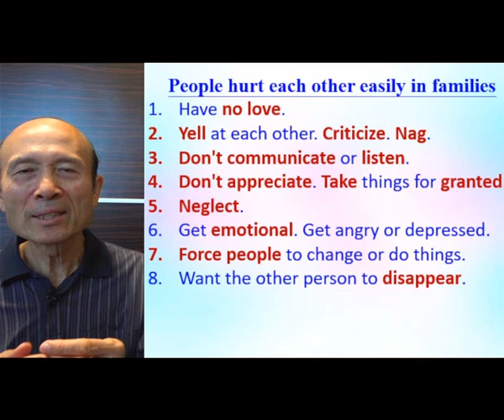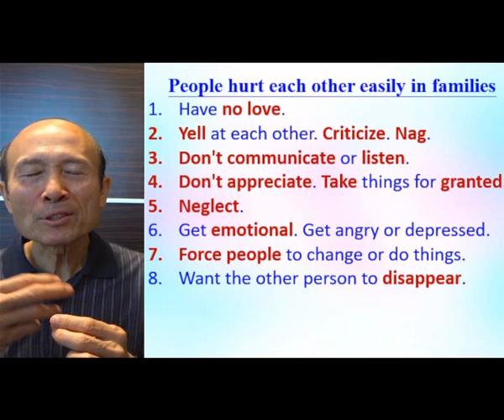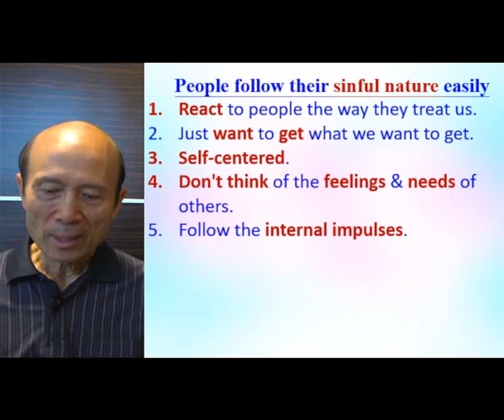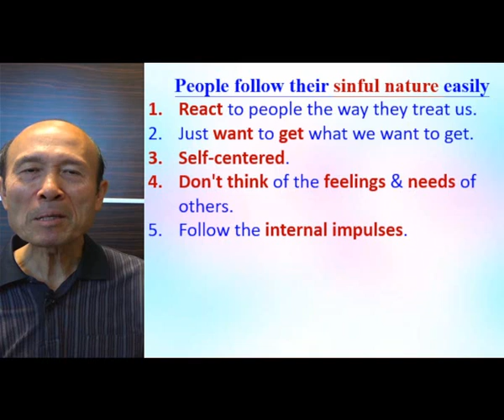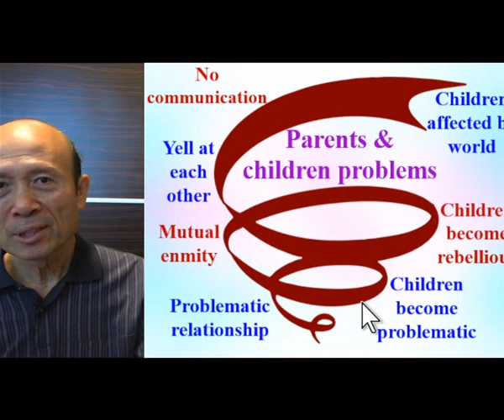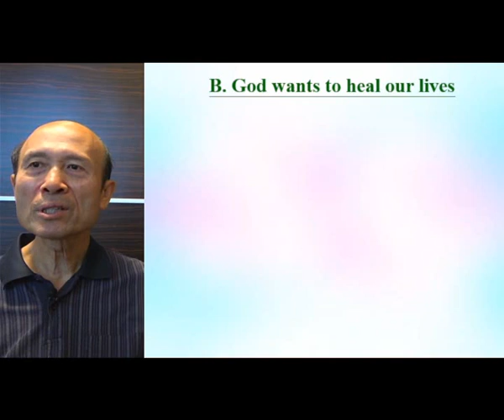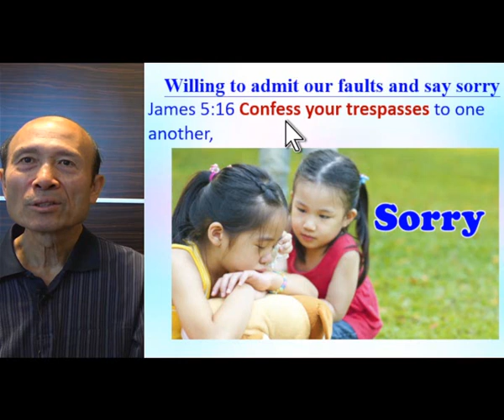How to build up marriage & family Pastor Yip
How to build up marriage & family (2)

請肯定戶口名字是：Global Fire Missions Ministries Limited.

1. 與主的關係：怎樣建立與主相愛的關係，怎樣從主的愛得力，怎樣深信神的供應和計劃。
2. 處理生命：怎樣不被人、罪、負面思想情緒和潛意識、婚姻和生活的問題、和侍奉的問題影響。
3. 進入不同層次的侍奉：侍奉可以由簡單的生活見證，到建立別人的靈命，或進入策略性的侍奉。

《輕鬆得勝》的特色：
1. 一目了然：簡單知道怎樣處理和發揮生命。
2. 有實際可行的方法：我和很多人曾20年實際地應用。
3. 可以輕鬆喜樂地得勝：可以在恩典中輕鬆喜樂地處理任何問題，不需要在壓力下成長。因為耶穌的軛是容易的，而神喜悅我們任何真心的努力。
4. 活出《輕鬆得勝》並不太難：處理和發揮生命並不是遙不可及。